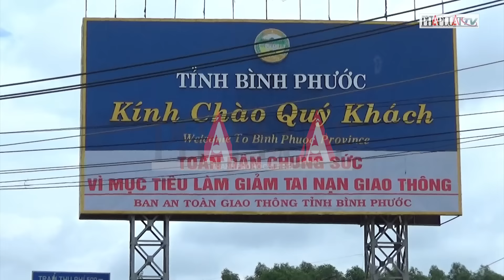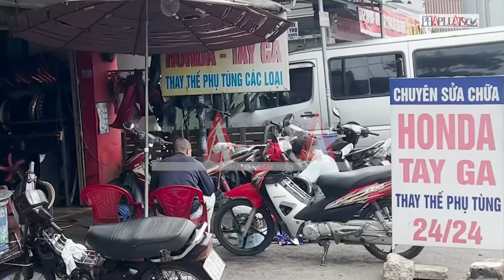ĐIỀU TRA - Kỳ 1: Rạch lốp, phá xe trên Quốc lộ 1, khu cầu vượt Linh Xuân - PLO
PLO | Cận cảnh phá xe của hai tiệm trên Quốc lộ 1, đoạn gần cầu vượt Linh Xuân (phường An Bình, TP Dĩ An, tỉnh Bình Dương).